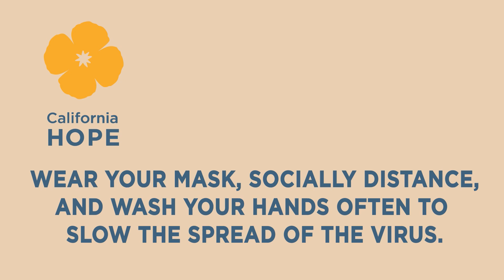CalHOPE Tips | Battling the Pandemic